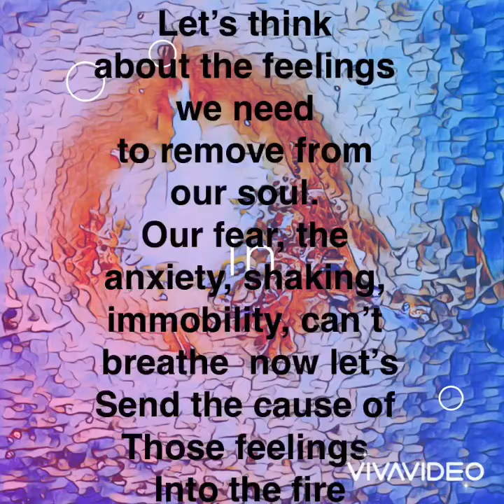Counting therapy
Today we will focus on our breaths and focus our attention. Next we will discard our foul feelings by sending them into the fire. Not meant as medical advice.